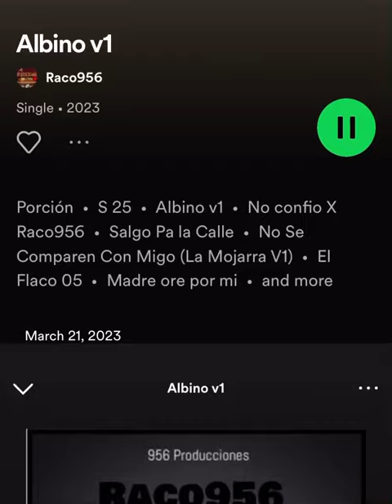Albino v1 - Raco956